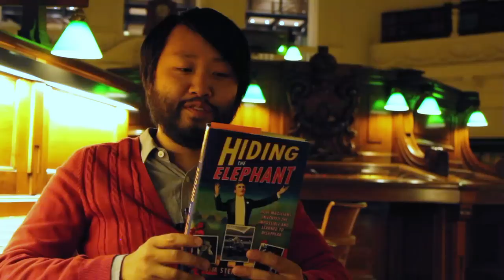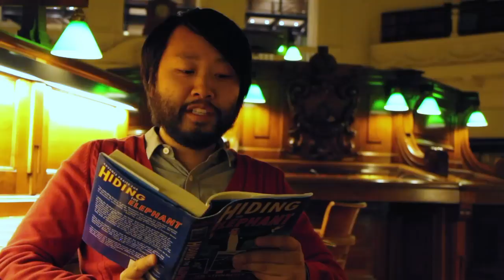100 readers - Lawrence Leung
Lawrence Leung is an award-winning Australian comedian and TV writer. He is best known for his TV comedy shows for ABC1 Choose Your Own Adventure and Unbelievable. On stage, his live shows are often described as 'comic documentaries' about his obscure or nerdy obsessions such as puzzles, con artists, secret societies, science, jet packs and ghost hunting.

Lawrence is reading Hiding the Elephant, by Jim Steinmeyer.

Join us at the State Library of Victoria as we celebrate the 100th anniversary of our iconic dome with a year of special events, programs and exhibitions from 14 November 2012 to 14 November 2013.

Over the past century, our magnificent domed reading room has inspired generations of writers, artists, researchers, students and visitors. More than a remarkable architectural accomplishment, it represents all that we have to offer the world: a vast collection, expert staff, a place to connect with the community, and a source of ideas, learning and pleasure.

Learn more and share your dome story at dome100.com.au.